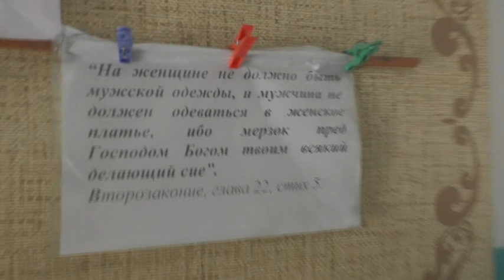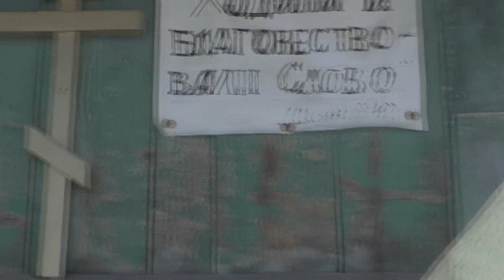Выход из нашего храма. 26. 02. 2023